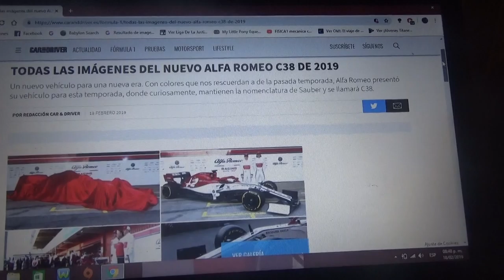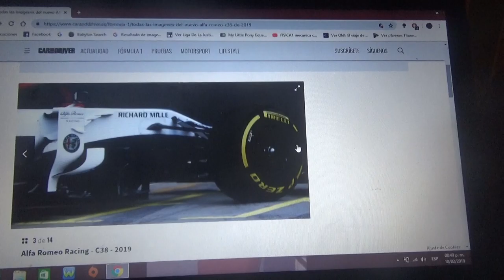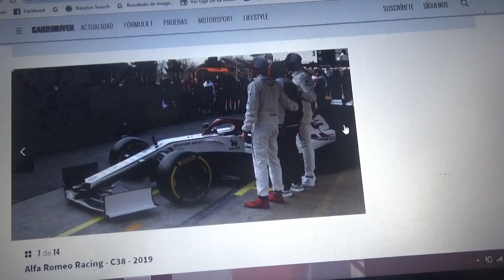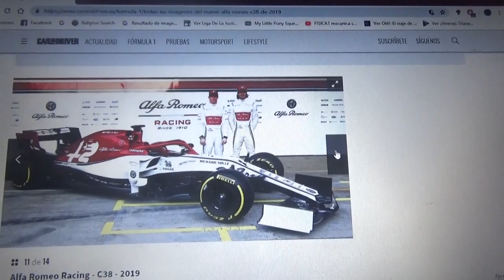Primeras fotos oficiales del nuevo Alfa Romeo F1 C38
Ahora y de manera oficial se presenta el resucitado equipo Alfa Romeo Racing de Fórmula 1 con su nuevo auto para la Temporada 2019 en el Circuit de Catalunya el mismo día del inicio de la pretemporada 2019 de la F1